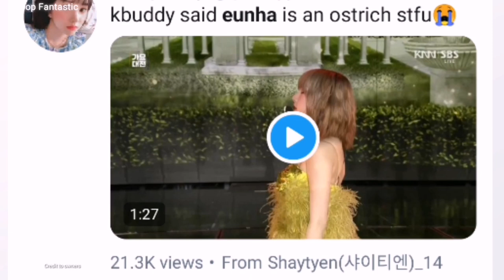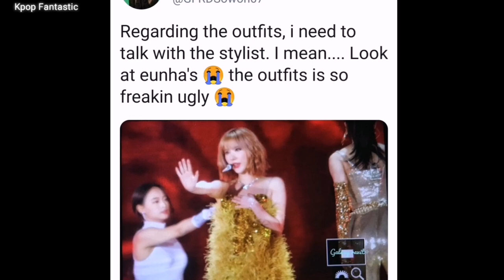Gfriend Eunha Stage Outfits Still Cute Or Not After Seen Wearing This Dress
Cr:Twitter